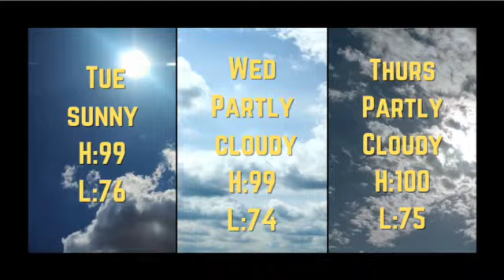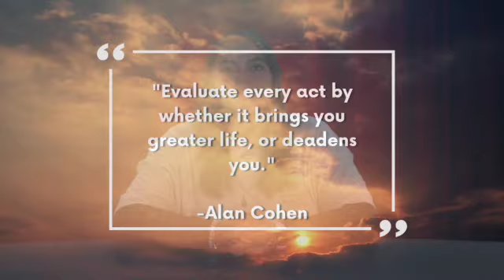CHHS Mustang Television for August 22, 2023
Mustang Television is produced by students at Center Hill High School. It is 100% student run, with Sandra Veyo as producer and Deveunte Byrd producing today's segment.